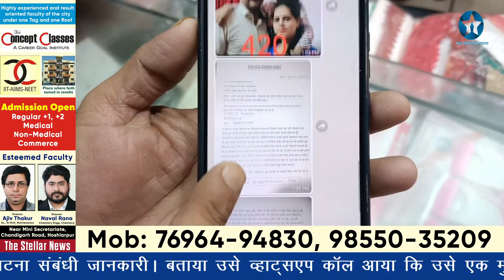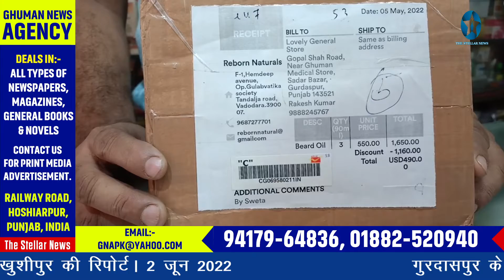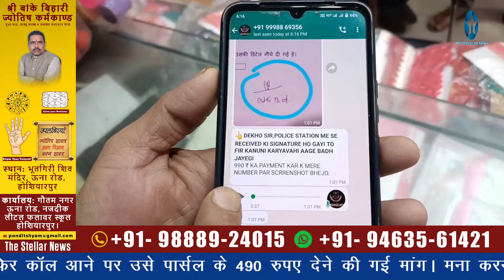दुकानदार को झूठे मामले में फंसाने की धमकी देकर पैसे की की मांग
गुरदासपुर के एक दुकानदार को फ्री पार्सल देने वाले व्यक्तियों ने झूठे मामले में फंसाने की धमकी देकर पैसे की मांग की। दुकानदार रकेश कुमार ने दी घटना संबंधी जानकारी। बताया उसे व्हाट्सएप कॉल आया कि उसे एक मुफ्त पार्सल जा रहा है भेजा व फिर कॉल आने पर उसे पार्सल के 490 रुपए देने की गई मांग। मना करने पर उसे झूठे मामले में फंसाने की दी गई धमकी। पुिलस ने मामला दर्ज कर शुरू की जांच। द स्टैलर न्यूज़ के लिए गुरदासपुर से लवप्रीत खुशीपुर की रिपोर्ट। 2 जून 2022